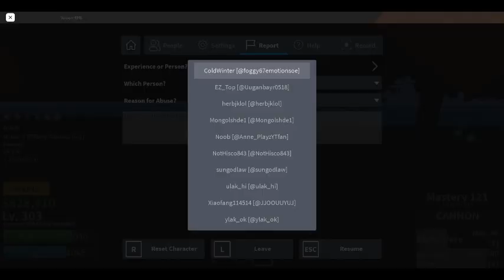I actually found a hacker in Blox Fruits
So I reported him because of exploit but I chose the wrong reason I was meant to give the reason as exploit